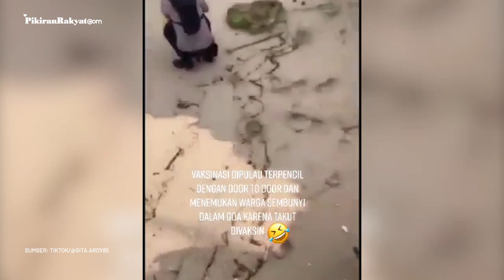Fenomena Kumpulan Mak-mak Ditemukan di Gua: Cermin Ketakutan Warga Terpencil Divaksin Masih Tinggi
Sebuah video berdurasi 2 menit 50 detik menampilkan perjalanan petugas gabungan dan vaksinator ke tempat terpencil yang terletak di Pulau Maringkik, Sekaroh, Jerowaru, Lombok Timur, Nusa Tenggara Barat (NTB).

Namun setibanya di lokasi, suasana pulau sangat sepi dan sedikit orang yang berkeliaran di sekitar pesisir pantai.

Mereka seolah 'menghilang' diduga untuk menghindari suntikan vaksin Covid-19.

"Warganya entah ke mana ini kita cari sampai ke 'lubang buaya' kita cari," tutur perekam video sebagaimana dikutip dari unggahan akun TikTok @/gita.ardy85.

Tak ingin menyerah begitu saja, petugas mendatangi warga yang sedang duduk santai di bawah pohon rindang. Tampaknya anak dari warga tersebut menuntun para petugas menemui warga yang sedang bersembunyi di sebuah gua di bibir pantai.